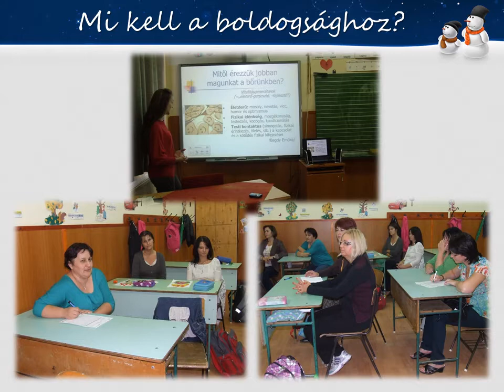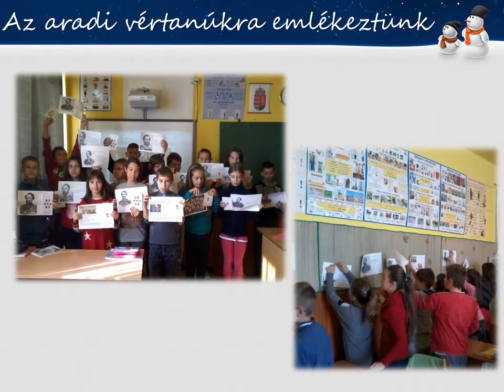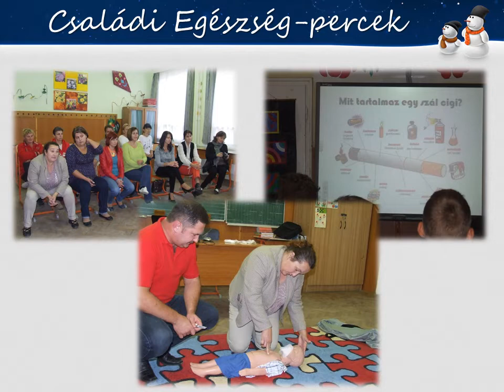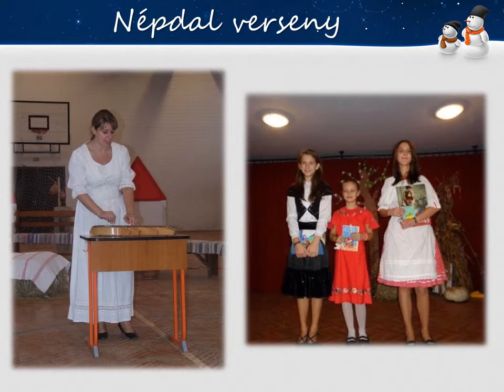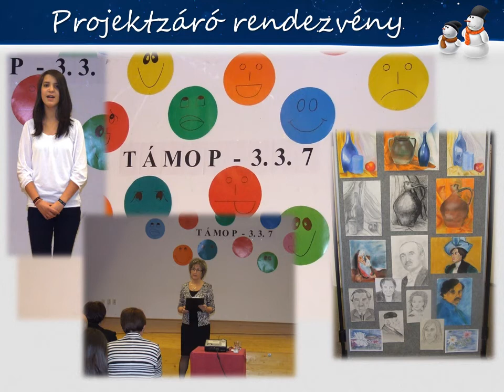Karácsonyi képes összefoglaló - Nyárády Mihály Általános Iskola Ramocsaháza